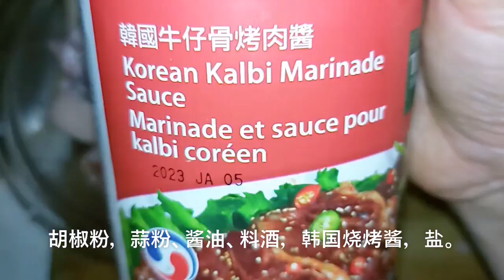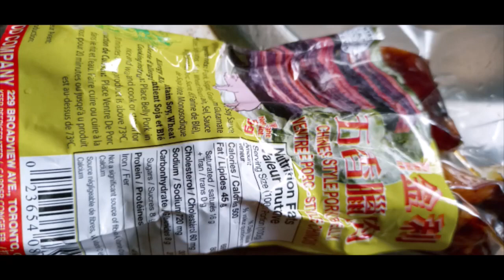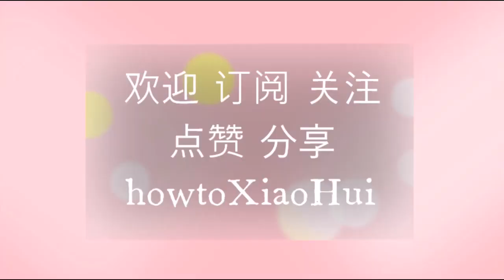【端午节包粽子】怎样包这好吃的肉粽子--宽粽叶一张就可以包好。| 包粽子Zongzi (traditional Chinese rice dumpling) | howtoXiaoHui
大家好，今天我和大家分享一种好吃的肉粽子的做法，一起来看看吧！想吃就包，不用等到端午节。
包好了一吃，还是自家包的好吃。很高兴很满意很安逸
背景音乐是我翻唱的一首歌《端午节安康》
People traditionally wrap zongzi in leaves of reed, bamboo, forming a pyramid shape. pork belly Zongzi